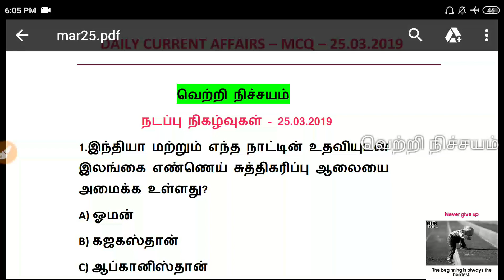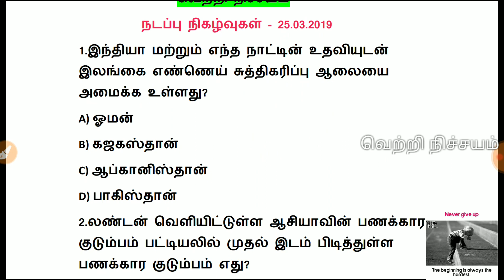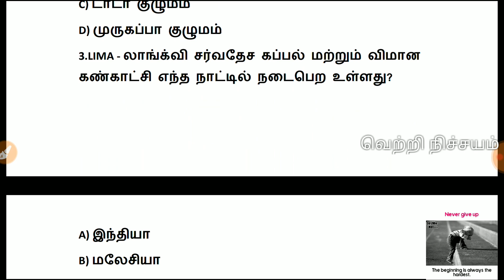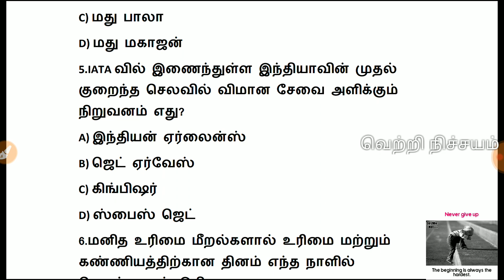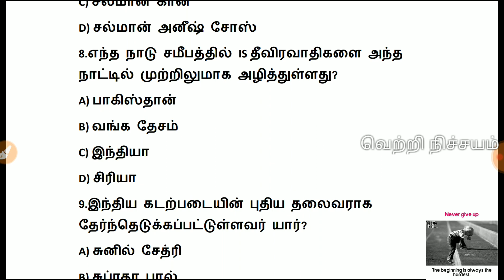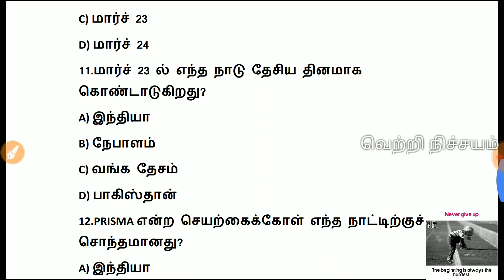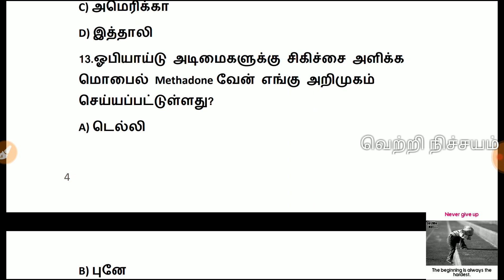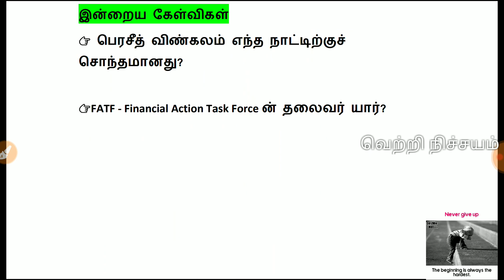Daily Current Affairs | 25.03.2019 | 25 March 2019 | தினசரி நடப்பு நிகழ்வுகள் | Model Test